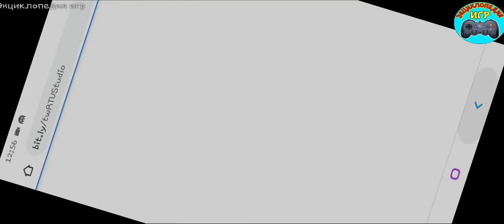🔑 One Level 2: Стикмен побег из тюрьмы 101-110 УРОВЕНЬ. Энциклопедия игр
КАК пройти 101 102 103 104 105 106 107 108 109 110 уровень
Прохождение игры One Level 2: Стикмен побег из тюрьмы